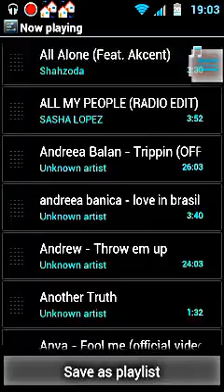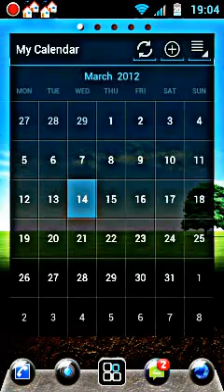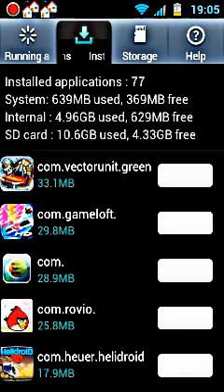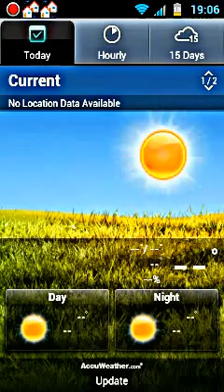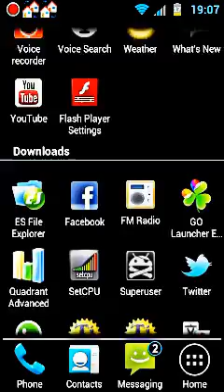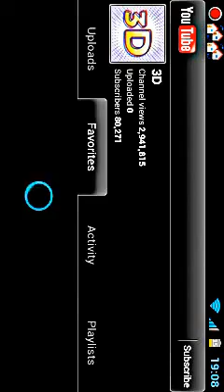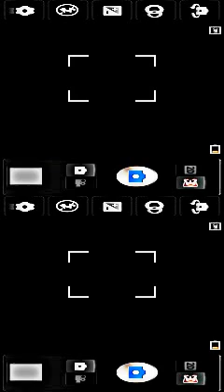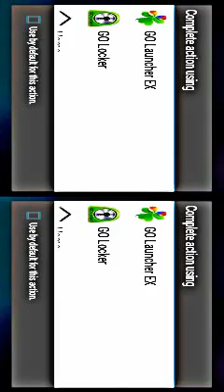LG optimus 3D Thiaiz Rom, ICS - GO launcher.mp4